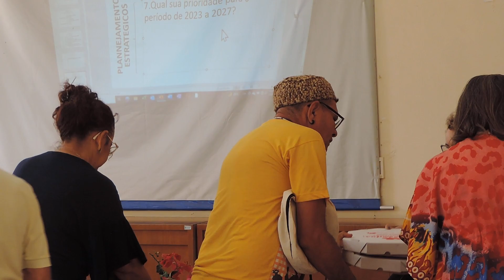COMISDÃO MOSSOROENSE DE FOLCLORE (COMFOLC) EM AÇÃO